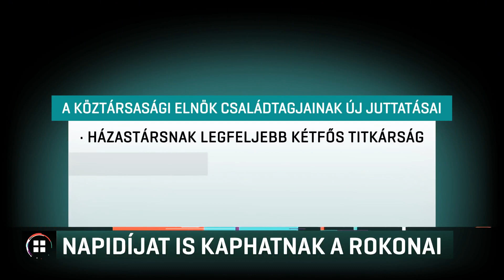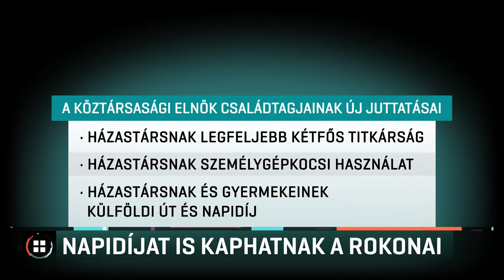Napidíjat is kaphatnak a Áder János rokonai 19-12-05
Áder János gyerekei is napidíjat kaphatnak a jövőben, ha elkísérik a köztársasági elnököt külföldi hivatalos útjaira. A Blikk írta meg elsőként, hogy az erről szóló törvényjavaslatot a Miniszterelnökség vezetője, Gulyás Gergely nyújtotta be. A tervek szerint az államfő feleségét két fős titkárság illeti majd meg, a volt elnökök özvegyei pedig januártól 2 millió forintos özvegyi ellátásra számíthatnak.